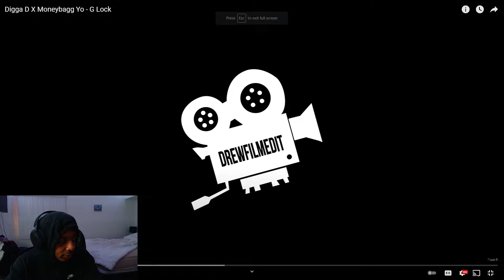Digga D X Moneybagg Yo - G Lock | REACTION!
My REACTION to DIGGA D X Moneybagg YO if you want more reaction videos with Digga D or moneybagg let me know down in the comments down below and let me know what you want me to react to next... ROAD TO 600 SUBS!